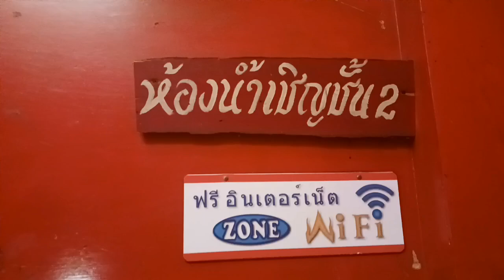free beer sana kung alam lng nmin